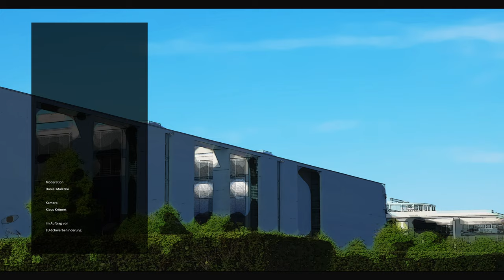Bundesregierung zur Umsetzung der UN BRK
Seitdem die UN-Behindertenrechtskonvention von Deutschland unterschreiben ist, scheint sich in deren Umsetzung wenig getan zu haben.